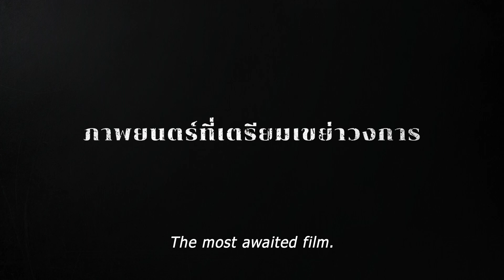ตัวอย่าง ปริศนาใยแมงมุม COBWEB (Official Teaser)